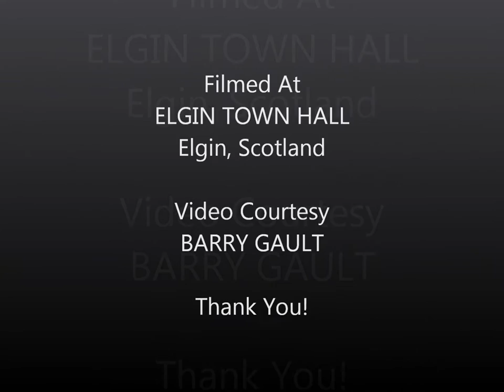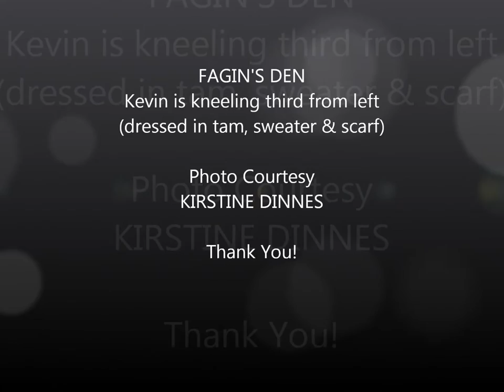"Consider Yourself" OLIVER! Moray Youth Theatre Oct 1984 with Kevin McKidd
VIDEO courtesy Barry Gault. PROGRAM courtesy Louise Grant. PHOTO courtesy Kirstine Dinnes.

One of several musical numbers from the Moray Youth Theatre production of OLIVER! in Elgin, Scotland. Performed Thursday 4 October & Friday 5 October 1984 at Elgin Town Hall.

This was actor, director, musician KEVIN McKIDD's first play. He was one of the workhouse boys and Fagin's gang. Kevin was also the understudy of The Artful Dodger and went on in that role for dress rehearsals (the lead had chicken pox) but not opening night. This is when Kevin decide he was going to be an actor.

KEVIN MCKIDD ONLINE (KMKO @KMcKonline)
Official Website of Kevin McKidd
Admin ▪ TEAM MCKIDD

Watch Kevin in ABC's Grey's Anatomy (Owen Hunt), HBO's ROME (Lucius Vorenus), NBC's Journeyman (Dan Vasser), Disney Pixar's BRAVE (Lord MacGuffin & son), Star Wars Rebels (Fenn Rau), Call of Duty (Soap MacTavish), Grand Theft Auto Vice City (Jezz Torrent), Trainspotting (Tommy), 16 Years of Alcohol, Gunpowder Treason & Plot, The Acid House & much more.